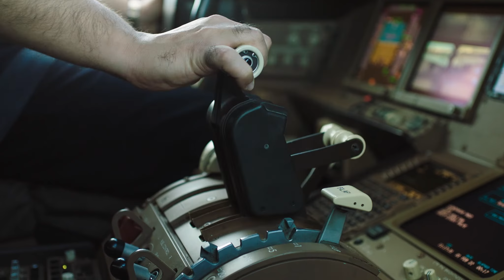SAUDIA x WILLIAMS FORMULA ONE CAR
The Saudia Airlines film produced by GTV Media Group!

Going almost 320 km/hr, the historic 1980 Formula One World Champion car races alongside the SAUDIA airplane at King Abdulaziz International Airport.

Developed, created and produced by GTV Media Group.

Executive Producer: Tewe Pannier
Director: Jeremy Turner
DoP: Jamie Dodds
Editor: Kinan Shorbaji Mosaïque